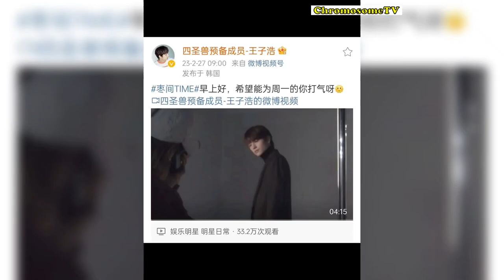2023 Q1 Wang Zihao Weibo Updated